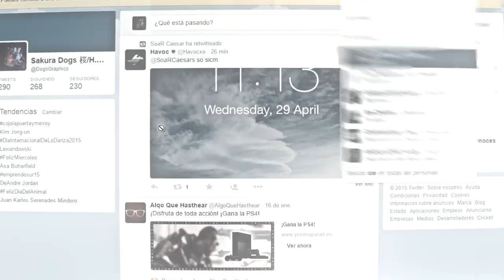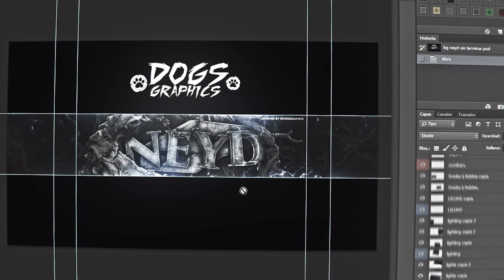"Revamp For Ice Odin" By DogsGraphics